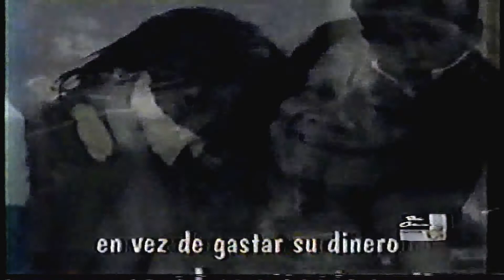EL HIMNO DE LOS NIÑOS (VERSIÓN COMPLETA) - GABY ESPINO, SCARLET ORTIZ Y CONCCETA - NUBELUZ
EN PLENA CELEBRACION DE DIA DEL NIÑO DE 1996, RCTV TRANSMITIO A LAS 11 DE LA MAÑANA DIA DOMINGO UN ESPECIAL DE NUBELUZ, QUEREMOS RECORDAR ESTE VIDEO CON AMOR Y CARIÑO PARA VENEZUELA Y EL MUNDO. AQUI HAY ESTRELLA DEL CLUB DE LOS TIGRITOS CANTANDO EL HIMNO DE LOS NIÑOS VEMOS A KEILA Y A ZHANDRA DE ABREU